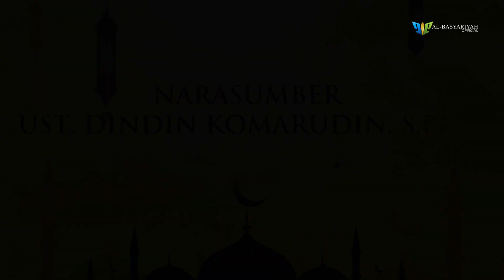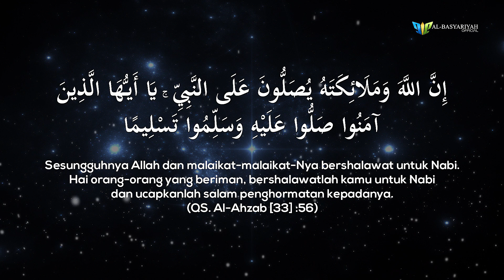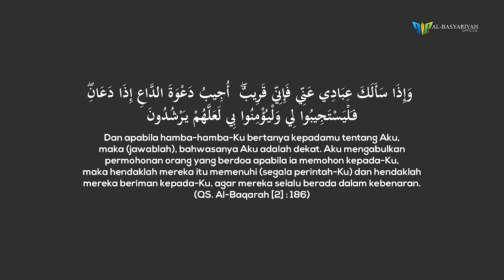Kalam Hikmah - "Mengapa Doaku Belum Dikabulkan" Oleh Ust. Dindin Komarudin, S.Pd.I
Pernahkah merasa doa tidak terkabul, padahal sudah berdoa siang dan malam tiada henti?

Mungkin salah satu penyebabnya adalah 10 hal yang pernah dikatakan Ibrahim bin Adham, seorang alim yang terkenal zuhud dan waraknya, saat segorombolan manusia pernah bertanya kepadanya.

"Wahai Abu Ishaq! Ada apa dengan kami, kami telah berdoa siang dan malam tiada henti tetapi hingga saat ini doa kami tak kunjung dikabulkan, padahal Allah sudah berjanji bahwa orang yang berdoa akan dikabulkan doanya?" keluh salah seorang dari gerombolan manusia itu sambil menunjukkan rasa rasa putus asa dan tak bergairah.

Ibrahim bin Adham diam sejenak lalu berkata, "Saudaraku sekalian, sesungguhnya mudah bagi Allah untuk mengabulkan doa kalian. Kalau Dia menghendaki maka semua akan terjadi. Akan tetapi, kalian juga harus tahu bahwa Allah tidak sembarangan mengabulkan doa hamba-Nya. Mungkin sepuluh hal ini yang menghalangi terkabulnya doa kalian."

Apa sajakah penyebab tidak dikabulkannya doa? Simak selengkapnya dalam video ini.